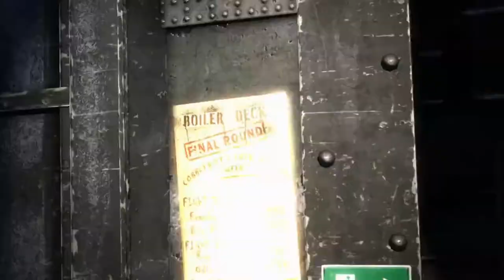Batman: Arkham Origins | Pt. 2 | Final Offer